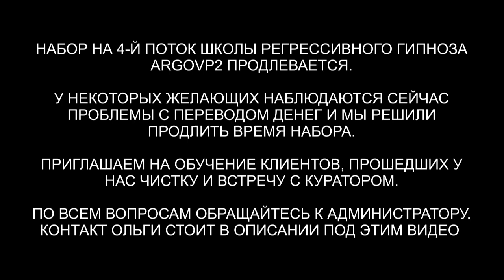Сеанс чистки биополя от сущностей | Репт | 3 Грея | Возврат души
✅ По вопросам сеансов - администратор Ольга Сеанс чистки биополя от сущностей | Репт | 3 Грея | Возврат души | @ARGOVP2
00:00 Приветствуем Галину
02:14 Галина плачет
03:10 Интерференты в биополе
06:19 Реверс энергий
07:02 Кто сколько находился в биополе
08:09 Возврат энергий
09:03 Конструкция на голове
10:10 Замена мыслей Греями
12:01 Возврат части Души
13:10 Контракт с Греями
14:40 Разговор с Греями
15:30 Интерференты снимают все свое
16:20 Бес и Лярвы в биополе
17:12 Рассинхронизация
17:44 Отпускаем интерферентов на их частоту
18:45 Эмоциональный фантом
19:40 Ли на связи
21:59 Мы закончили чистку
22:41 Возвращаем тонкую копию